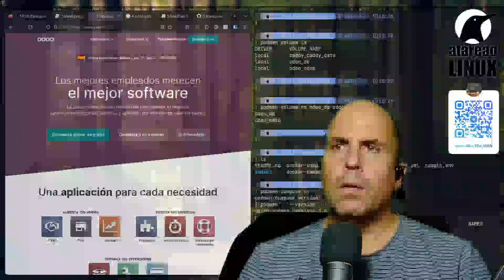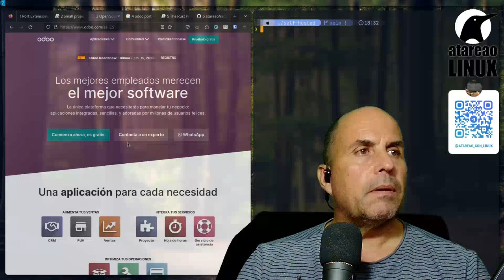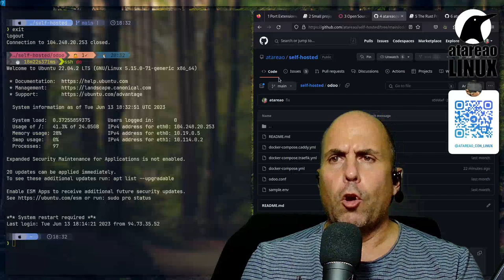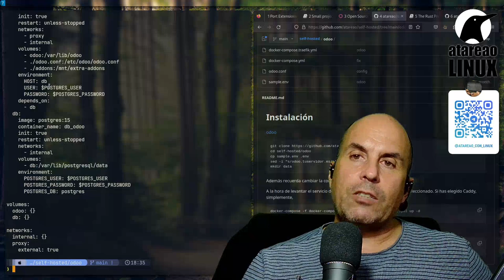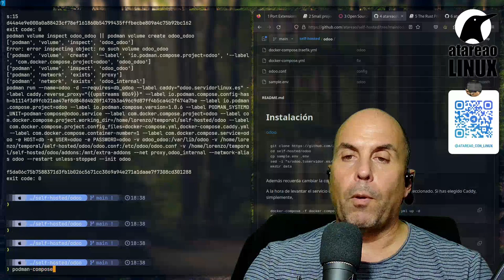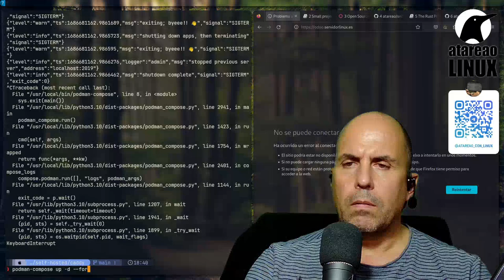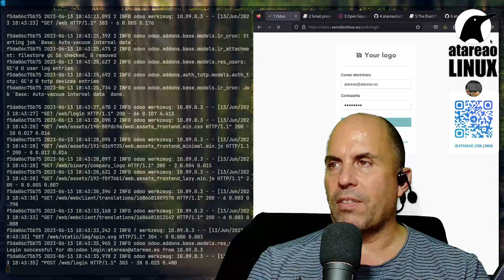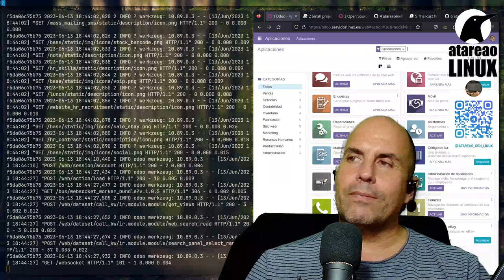La guía completa para instalar y configurar Odoo en Linux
Aprende cómo instalar y configurar Odoo, una completa suite empresarial de código abierto, en Linux. Descubre cómo utilizar Docker Compose para la instalación y personalización de Odoo, adaptándolo a las necesidades específicas de tu negocio. Optimiza tus procesos empresariales y mejora la eficiencia con esta poderosa herramienta de gestión.